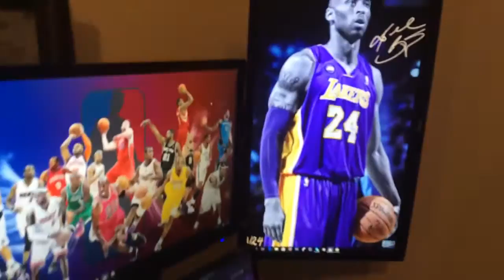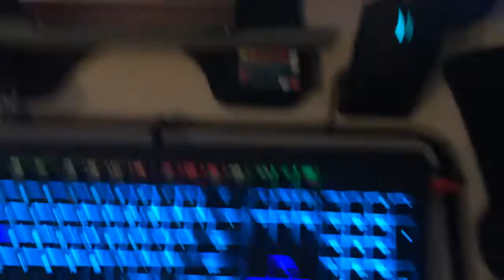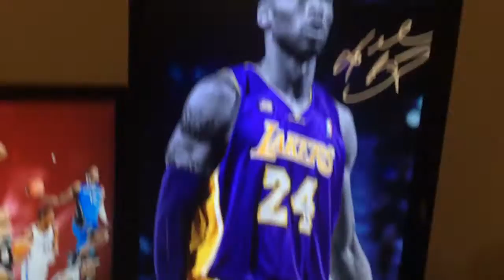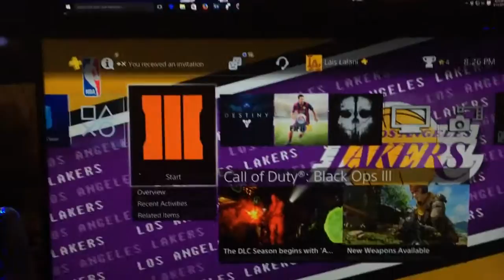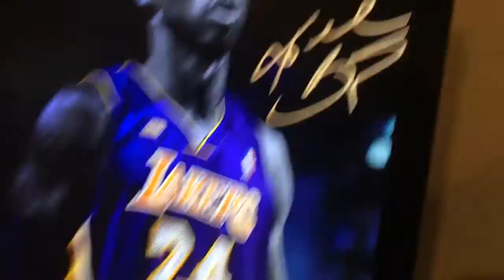MY SETUP!!! HYP3 Mamba's Setup Tour.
Thanks for taking the time to leave a like :)